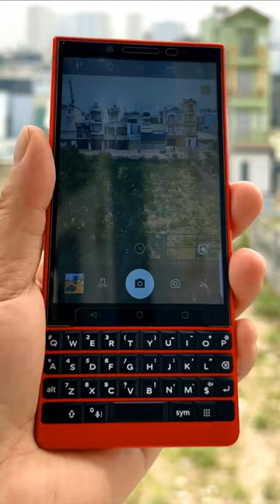Old is gold Nokia & Blackberry Phone